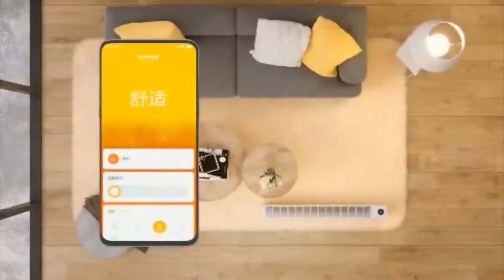Xiaomi Mijia Foot Line Heater Xiaomi Mijia Foot Line Smart Heater Xiaomi Mijia home baseboard heater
Main Features:

● Natural convection heating, suitable for 15-20mm

● Windless convection is not easy to bring up dust and reduce evaporation of water in indoor air

● On the basis of 900W/1300W/2200W three-speed power regulation, the automatic gear mode is added

● 127 pieces of dragon scale heat sink with double heating tube to heat up quickly

● Can be used with Xiaomi Al Speaker and Mijia App, voice only supports Chinese

● You can use the Mijia APP timing function to set a heating schedule

● Large digital display, touch to operate

● Multiple security protection